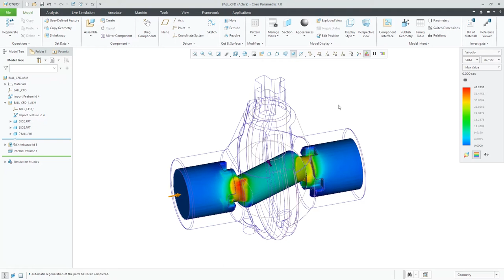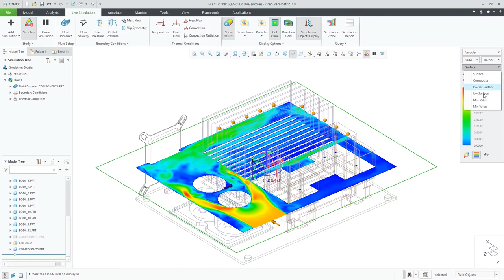creo 7 0 simulation live with fluid flow simulation